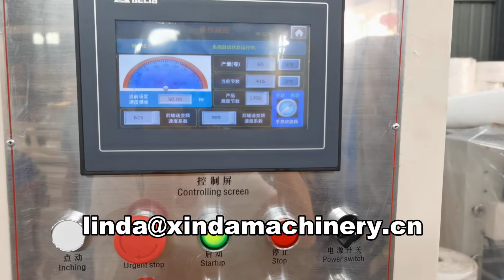Toilet Paper Rewinding Machine Full Speed 250m/min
tissue paper roll rewinding machine
toilet paper roll converting machine
full speed 250m/min
bathroom tissue paper roll making machine
jrt roll converting machine